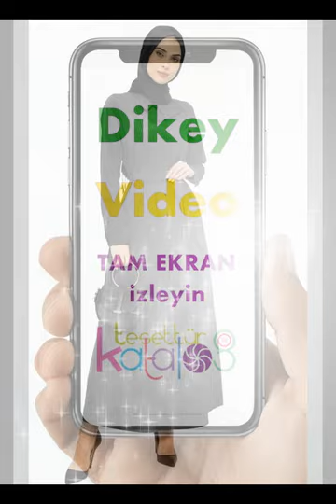Yaz Tesettür Elbiseleri - Şık ve Rahat Kapalı Kıyafetler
Hanımlar için şıklığın ne kadar önemli olduğunu bilmeyenimiz, söylemeyenimiz yoktur. Peki gerçekten sadece şık olmak tek kriter midir. Rahat olmanın, giydiği kıyafetin rahatsız edici olmamasının hiç önemi yok mudur? Tabi ki öyle değil. Bayanlar şık oldukları kadar rahat olmayı da bir o kadar önemser. İşte bu yazımızda sizler için hem şık hem de rahat tesettür elbise modellerini seçtik.

Doğallık rahatlıktır…

Şık elbise usta tasarımcının maharetidir. Tasarımcı iyiyse şık oluruz. Ancak rahat olmak için sadece bu yetmez. Kumaş özelliği, kalitesi, doğallığı bunda rol oynar. Özellikle yaz tesettür elbiseler keten ve pamuk tarzı naturel malzemeden üretilmelidir.

Peki şık ve rahat olmanın bedeli nedir. Yaz tesettür elbise fiyatları 59.90 TL den başlıyor.

Antrasit Doğal Kumaşlı Boydan Düğmeli Elbise

Bebe Mavisi Boydan Düğmeli Elbise

Bej Desenli Elbise

Bordo Doğal Kumaşlı Çiçekli Elbise

Camel Boydan Düğmeli Elbise

Çağla A Pile Fiyonk Yaka Detaylı Elbise

Gri A Pile Fiyonk Yaka Detaylı Elbise

Gri İncili Volan Detaylı Elbise

Gri Yıkamalı Doğal Kumaşlı Elbise

Gül Kurusu A Pile Fiyonk Yaka Detaylı Elbise

Gül Kurusu A Pile Fiyonk Yaka Detaylı Tesettür Elbise

Gül Kurusu Kemer Detaylı Volanlı Kat Kat Elbise

Haki Cep Detaylı Kapüşonlu Elbise

Haki Çizgili Elbise

Haki Desenli Elbise

Haki Desenli Tesettür Elbise

Haki Yaprak Desenli Kemerli Elbise

İndigo Kemer Detaylı Volanlı Kat Kat Elbise

İndigo Kemer Detaylı Volanlı Kat Kat Tesettür Elbise

Kiremit Fiyonk Yaka Detaylı Elbise

Koyu Mavi Boydan Düğmeli Elbise

Lacivert Beli Bağcıklı Çizgili Pamuklu Elbise

Lacivert Boydan Düğmeli Elbise

Lacivert Düğme Detaylı Elbise

Lacivert Yaka Detaylı Etnik Desenli Elbise

Mavi Boydan Düğmeli Çizgili Elbise

Mavi Yıkamalı Doğal Kumaş Elbise

Mor İncili Volan Detaylı Elbise

Mürdüm İnci Detaylı Elbise

Orkide A Pile Fiyonk Yaka Detaylı Elbise

Saks Doğal Kumaşlı Boydan Düğmeli Elbise

Siyah A Pile Fiyonk Yaka Detaylı Elbise

Siyah Cep Detaylı Kapüşonlu Elbise

Siyah Çizgili Elbise

Siyah Desenli Elbise

Siyah Desenli Tesettür Elbise

Siyah Düğme Detaylı Elbise

Siyah Gri Gizli Fermuar Detaylı Elbise

Siyah İncili Volan Detaylı Elbise

Siyah Kemer Detaylı Volanlı Kat Kat Elbise

Siyah Kemerli Gold Baskılı Elbise

Siyah Kırmızı Desenli Elbise

Siyah Kolları İncili Elbise

Siyah Yaka Detaylı Etnik Desenli Elbise

Sütlü Kahve Boydan Düğmeli Elbise

Tavin Gül Kurusu Kolları İncili Elbise

Tavin Kiremit Kemer Detaylı Volanlı Kat Kat Elbise

Tavin Kiremit Yeşil Desenli Kemerli Elbise

Turuncu Desenli Elbise

Vizon Belden Bağlamalı Uzun Elbise

Vizon Desenli Elbise

Vizon Fiyonk Yaka Detaylı Elbise

Vizon Kemerli Gold Baskılı Elbise

Vizon Kiremit Gizli Fermuar Detaylı Elbise

Yeşil Pliseli Elbise

Zümrüt Yeşili İncili Volan Detaylı Elbise